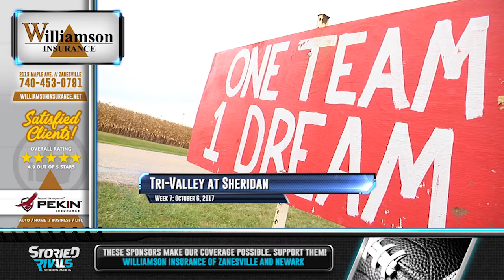tv_a_sh_wk7